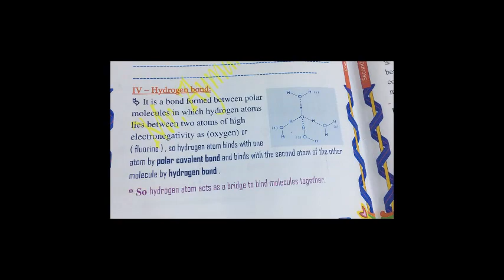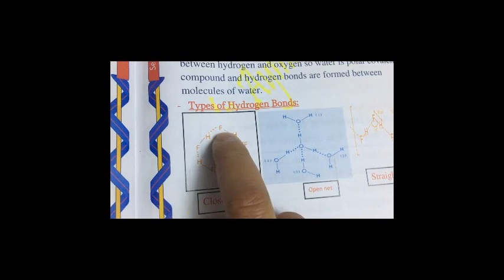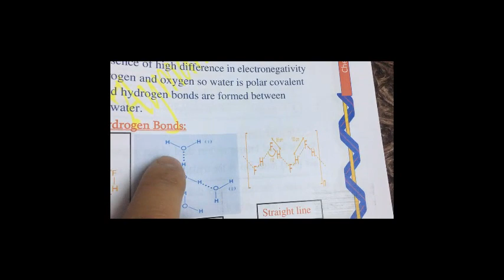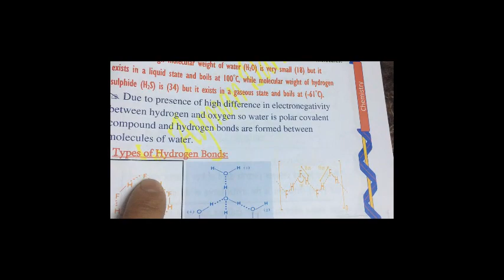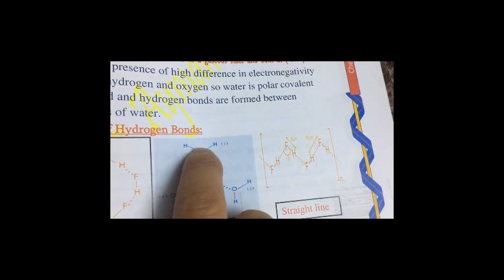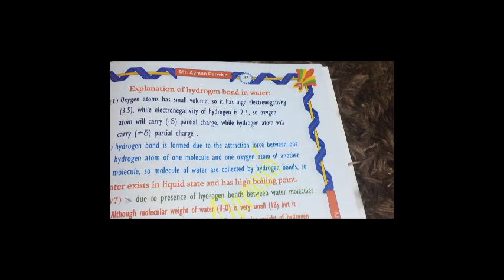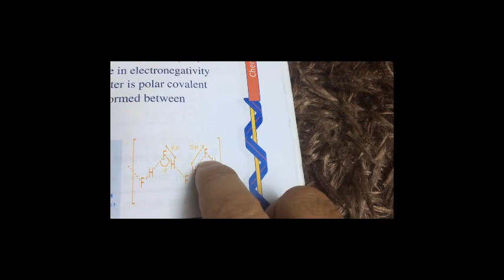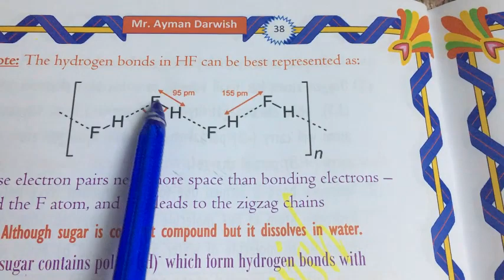hydrogen bond 2sec 2